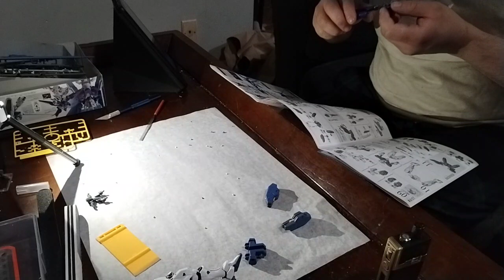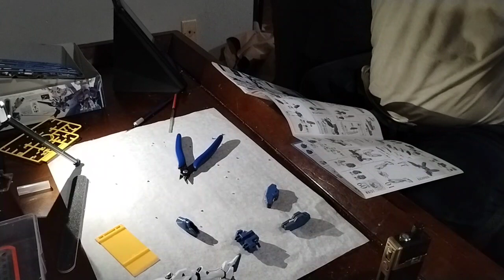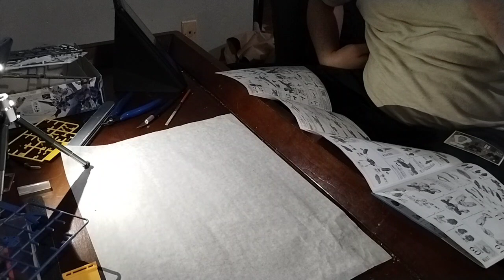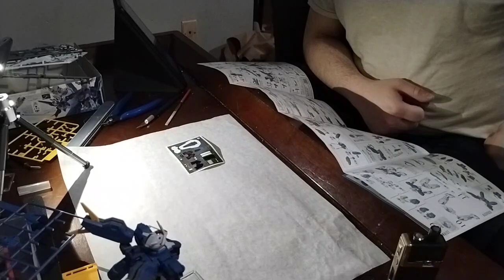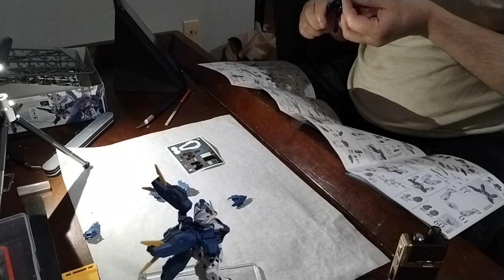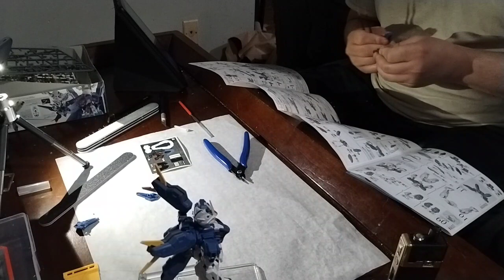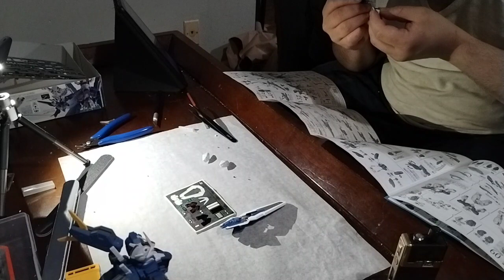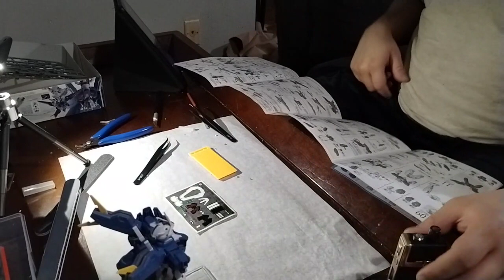Aerial Rebuild HG Day 5 Final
My second Gunpla build. The Gundam Aerial Rebuild from Gundam: Witch From Mercury, Day 5, final.